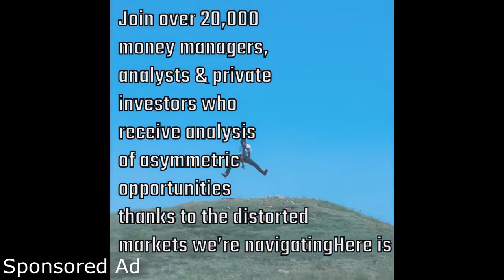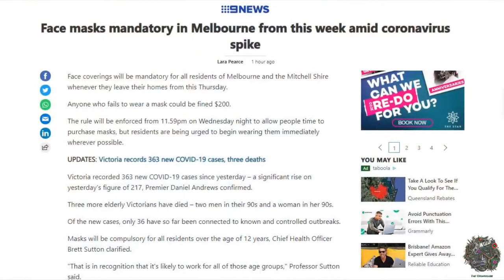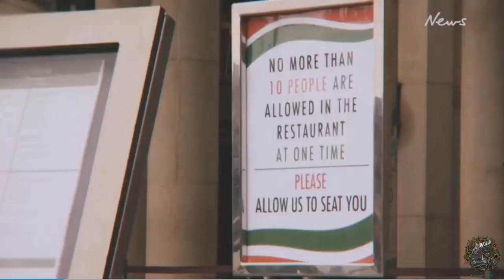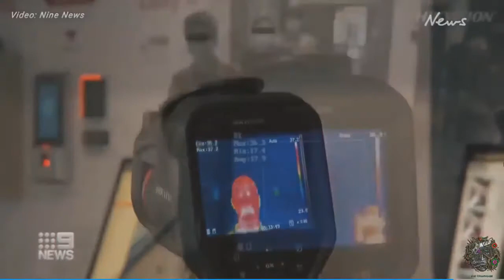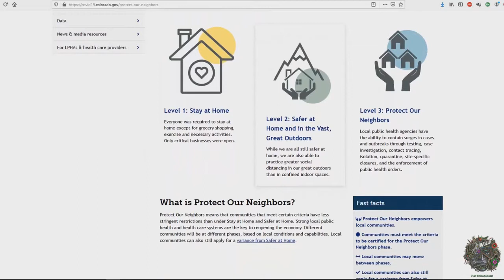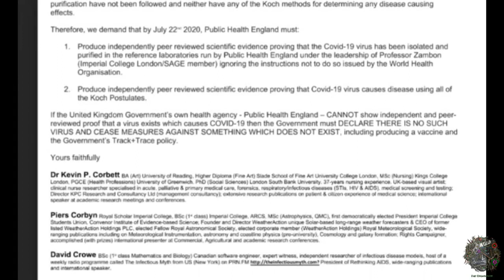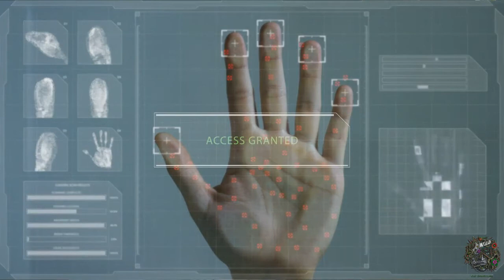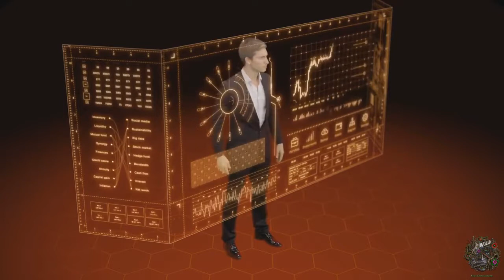And This Is All Just The Beginning mirrored